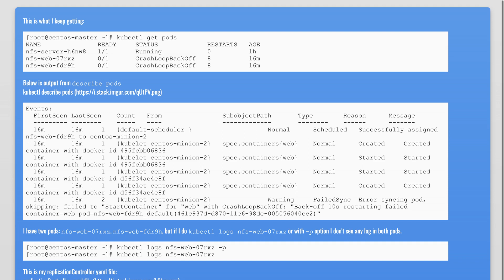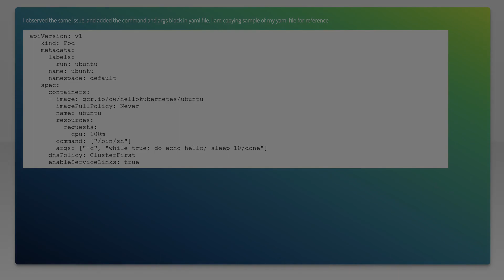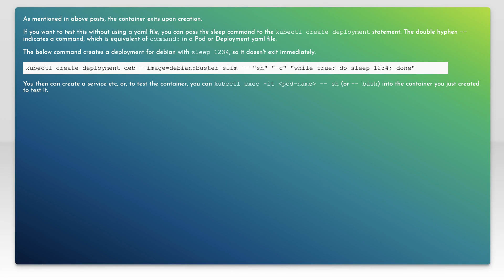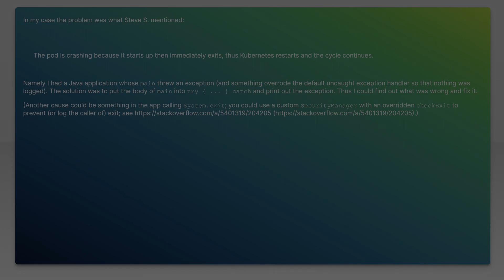My kubernetes pods keep crashing with "CrashLoopBackOff" but I can't find any log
kubernetes: My kubernetes pods keep crashing with "CrashLoopBackOff" but I can't find any log

Just wanted to thank those users featured in this video:
Shailesh Baneshi (No Longer Available

Related to: kubernetes